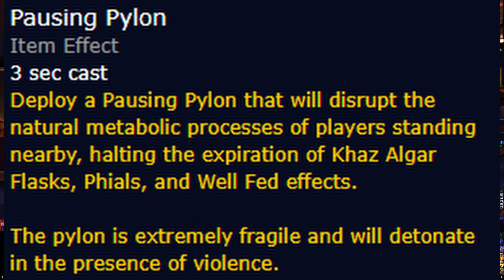Patch 10.2.7's Buggy Release | Alpha Update | World of Warcraft News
This week we saw the release of Patch 10.2.7 the final content release for World of Warcraft: Dragonflight. With the main feature of the patch - Remix: Mists of Pandaria not due till next week - it was mainly a story based content release, but unfortunately it came with a bunch of bonus bugs!

Classic got an expansion of the Season of Discovery bonus XP buff, and Cataclysm pre-patch get's a free weekend.

We also got the final levelling Zone for the War Within released along with a bunch of profession updates.

The Voices Within Book (US)
The Voices Within(UK)

00:00 - Patch 10.2.7 launch
00:23 - New Short Story
01:25 - Dark Heart Questline
02:28 - Sins of the Sister Location
02:46 - Troll and Draenai Heritage Armor Sets
03:35 - Another Buggy Release?
05:01 - Bonus Antique Bronze Bullion This Week
05:40 - Remix: Mists of Pandaria Coming Soon
06:49 - The War Within Release Speculation
07:38 - Northrend Cup Ends Monday
08:12 - Season of Discovery Server Consolidation
08:49 - SoD XP Buffs Expanded
09:17 - Cataclysm Classic Free Weekend
09:31 - Cata Classic Archaeology Fixed
09:40 - PTR Watch: Spoilers Ahead
09:59 - Engineering Updates on Alpha
11:07 - Tailoring Bags on the Alpha
11:56 - Flight Master Speed Buff
12:33 - New Alpha Build
12:54 - New Battleground Testing
13:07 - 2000 Account Wide Achievements
13:39 - More Granular Character Customizations
14:02 - Outro